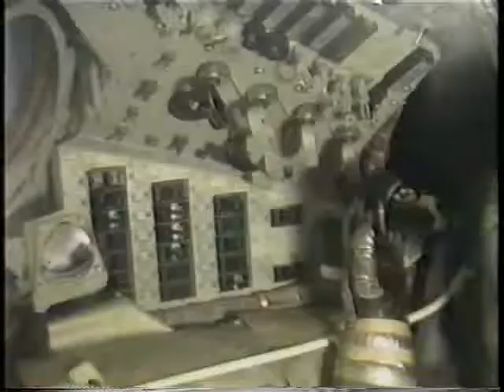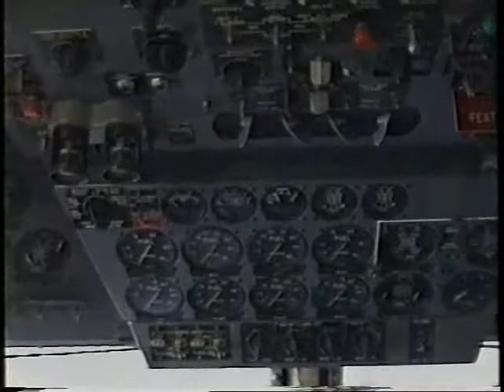NLR visits NASA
Van der Burg en Venema in het National Air and Space Museum (part 3)